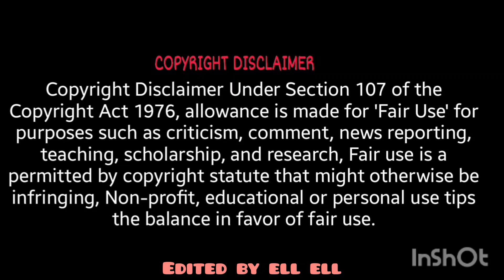Bites Only Burgers Ddeongae